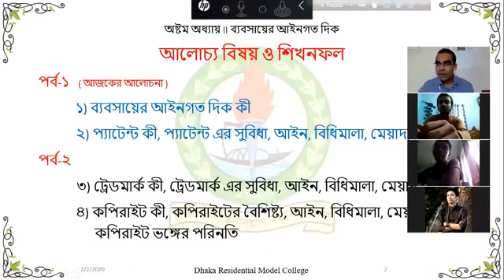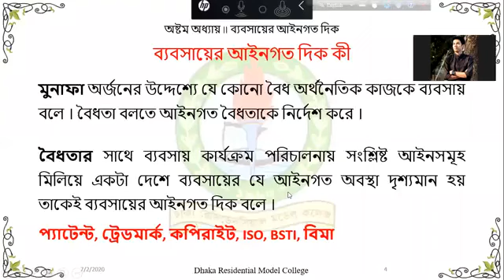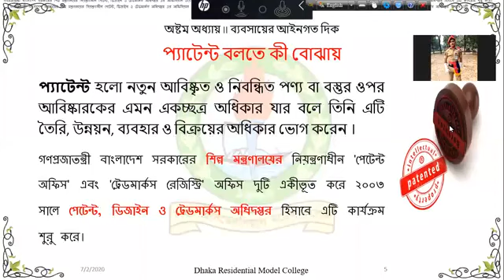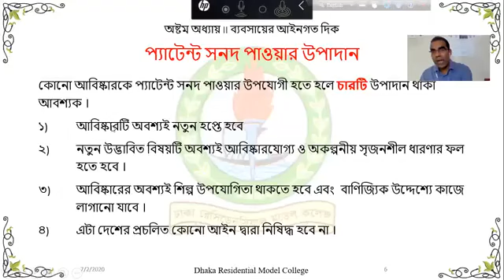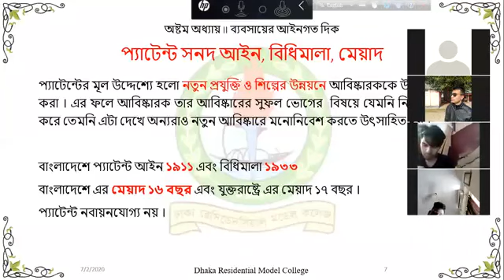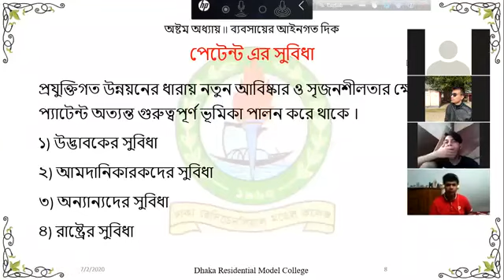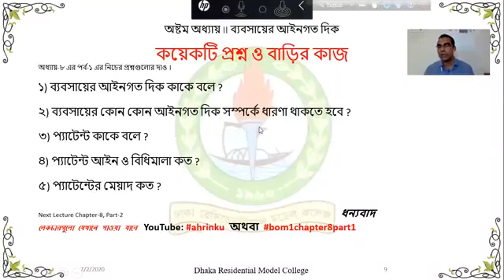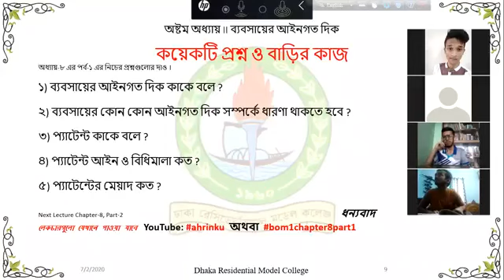Class-11 || Bangla Version || BOM 1st Paer || Chapter 8 || Legal Aspects of Business || Part 1 || AH